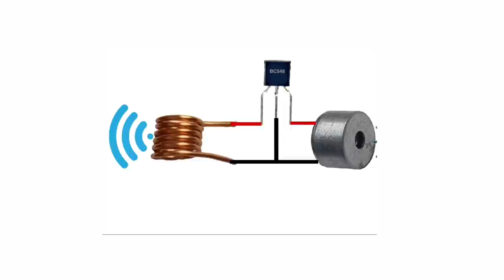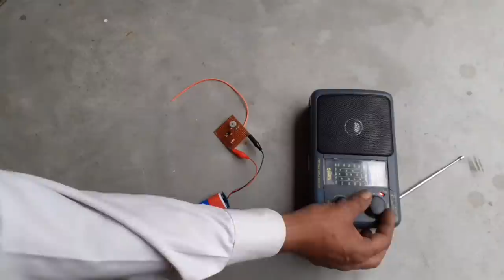how to make fm transmitter at home || अपना fm रेडियो स्टेशन स्वयं बनाये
In this video you will see how to make an FM transmitter.  After watching this video, you can make your FM radio station very easily at home.

FM trasmitter circuit diagram link